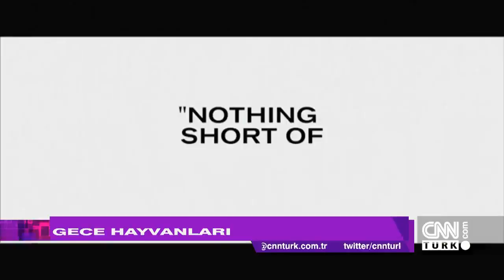Afiş - 9 Aralık 2016 Cuma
Afiş, dolu içeriğiyle sanatı ekranlarınıza getiriyor. Aslı Öymen, bu hafta  Genco Erkal ve Tülay Günal’la tarihi Kenter Tiyatrosu’nda buluştu. İkilinin yeni oyununu ve Kenter Tiyatrosu’nun durumunu konuştu. Tolga Çevik, yeni filmi “Sen Benim Her Şeyimsin”i Afiş’e anlattı. Haftanın filmleri, hafta sonu için etkinlik önerileri Afiş’te ekrana geldi.